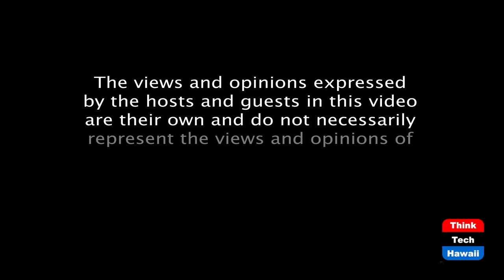South Korean Esports (The Wide World of Esports)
Their Renaissance to the future.  The host for this episode is Katharine Nohr.  The guest for this episode is Baro Hyun.

We discuss the history of competitive gaming in South Korea, the growth of the industry, and its explosion as a global phenomenon.